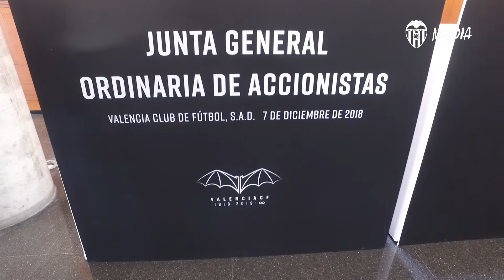Junta General de Accionistas del Valencia CF 2018